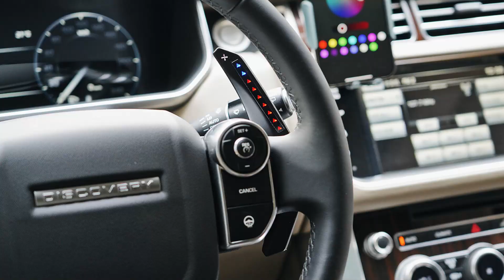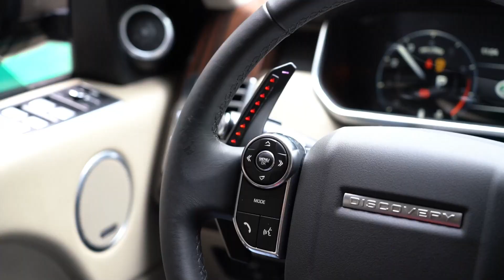Range Rover Sport,Evoque,Velar,Discovery LED Paddle Shifter for Steering Wheel -TDD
※ Hello Everyone,thanks for watching the video for TDD LED Paddle Shifter on steering wheel for  Land Rover,and it shows some of the features of this Think Different products,and it will be dynamics for drivers to have more driving fun.

It works perfectly on Mercedes,and improve the driving experience,and it tells the right time to shift.

Features:
1.Start Welcome Mode
2.Colors Option: Carbon Fiber / Matt Black
3.RPM level shows on paddle shifter in real-time
4.LED lights with diamond cutting surface for amazing view
5.Extension Sports Design